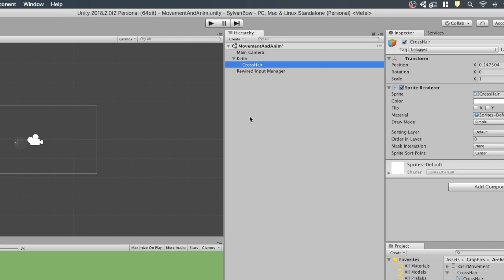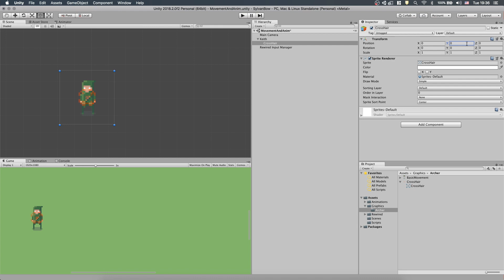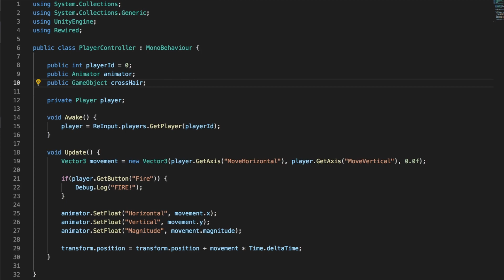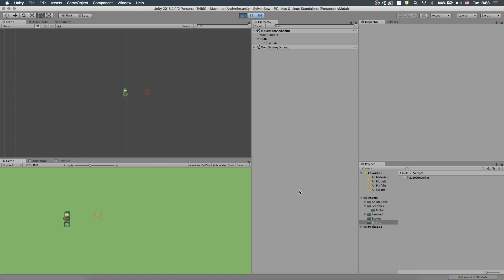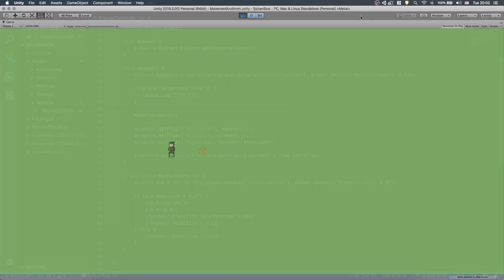Unity Crosshair and Aiming in a Top Down Game - Tutorial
We will make a script to aim with a CrossHair in a circular motion by the joystick in Unity. This game is in a Top Down perspective, so we will set the CrossHair inactive to disappear when we don't aim. Setting the localPosition instead of the position, the target reticle moves with the archer without the need to set its position globally.

Are you interested in making games with Unity?

You will find WEEKLY in depth tutorials about developing games in Unity. We will cover topics from programming to art and game design. Whether you are an expert or beginner, you will definitely find new tips and tricks about the whole game development process. These how to videos help you learn unity to develop 2d and 3d games on your own.